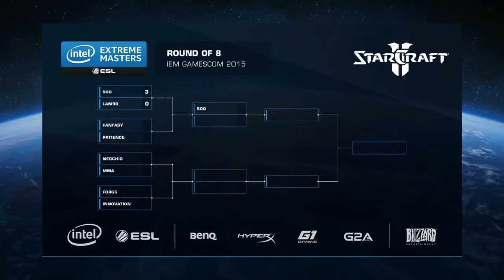Soo vs Lambo ZvZ - StarCraft 2 IEM Gamescom 2015 Quarterfinal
League of legend, watch league of legend game play, League of legend Championship, LOL best Player
Starcraft 2,  starcraft 2 Championship, IEM starcraft 2, StarCraft II Official, ESL starcraft 2, WCS starcraft 2, Dreamhack Open StarCraft II, StarCraft II StarLeague,  StarCraft II ProLeague
CSGO Match, CSGO Best Turnament, top player starcraft 2, korean player, ESL ONE, Faceit CSGO, Dreamhack Open CSGO,